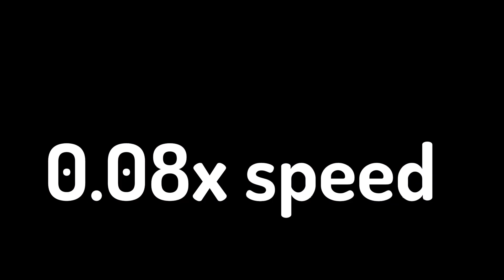One Dive 4 Different Speeds